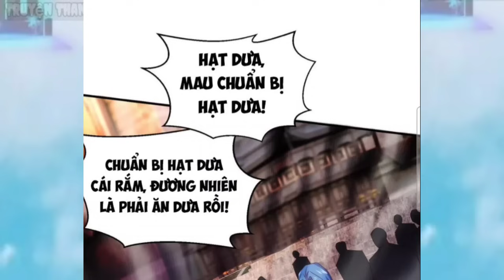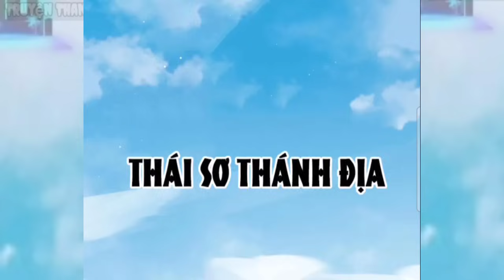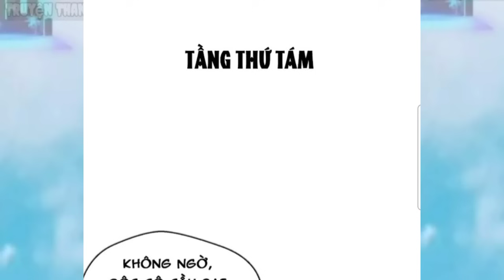Tập 14 * VÔ ĐỊCH ĐỐN NGỘ , Ta Có Hệ Thống Trăm Triệu Giác Ngộ Thăng Cấp / Thành Phim